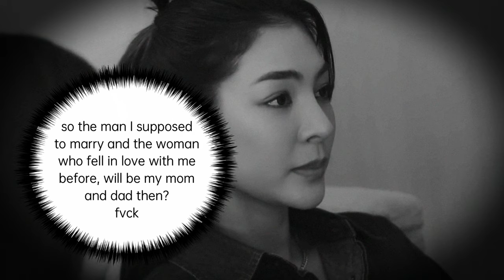(Blank The Parody) Khun Nueng in HOT SEAT